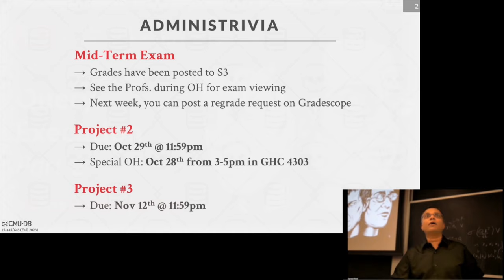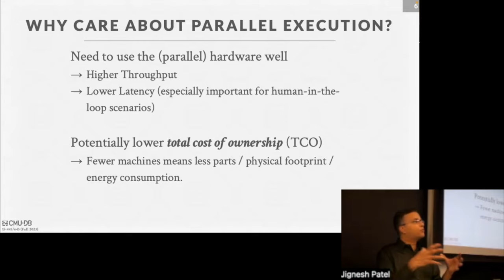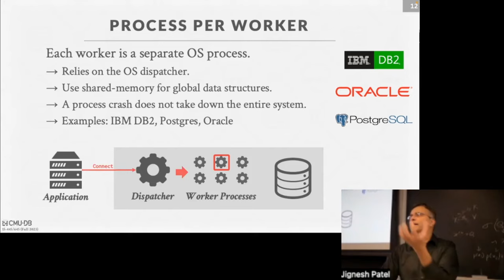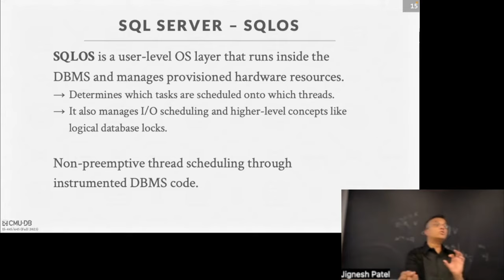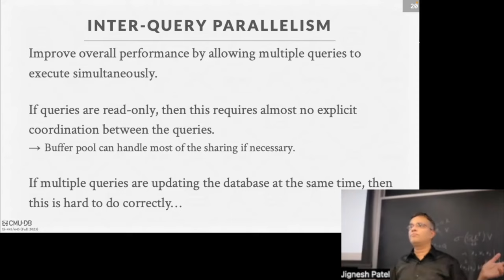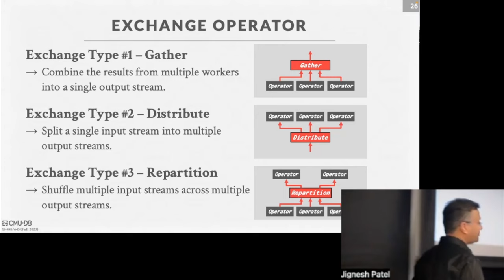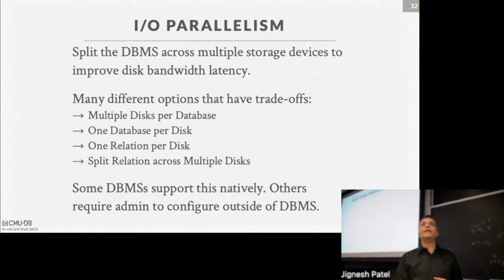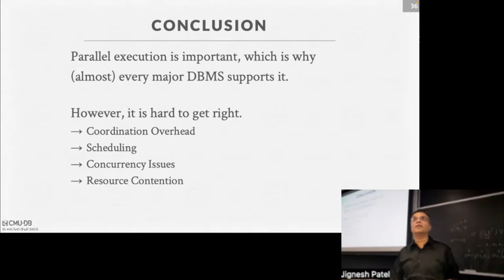F2023 #13 - Query Execution Part 2 (CMU Intro to Database Systems)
15-445/645 Intro to Database Systems (Fall 2023)
Carnegie Mellon University